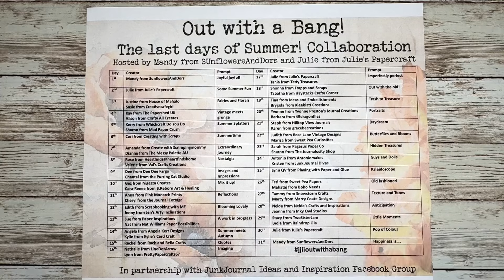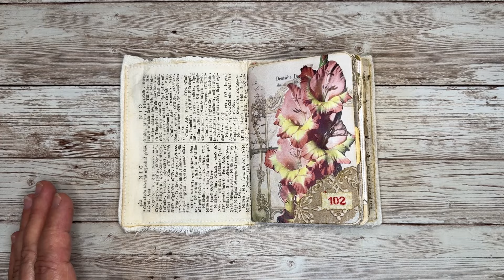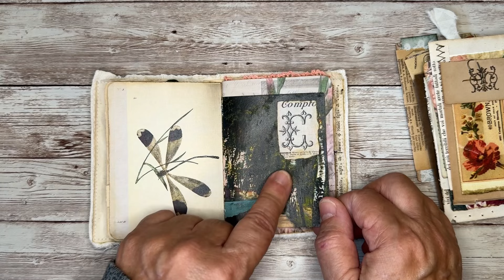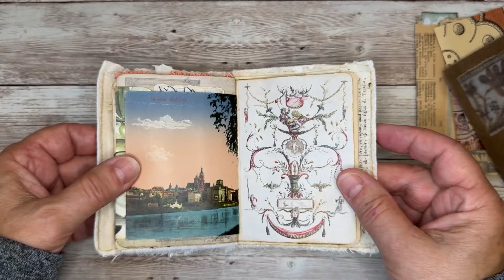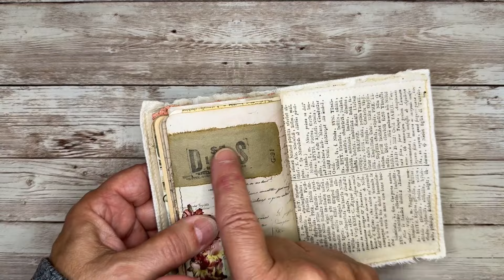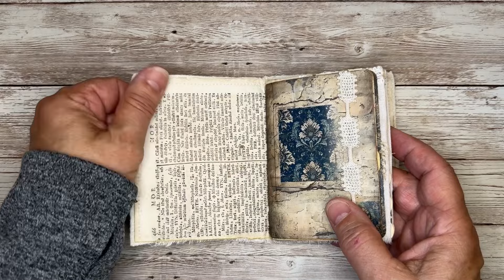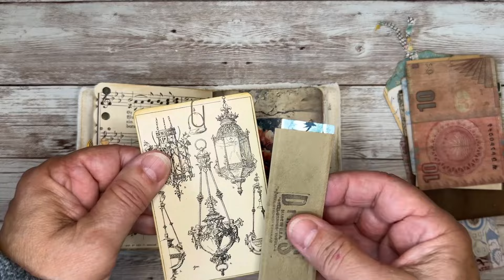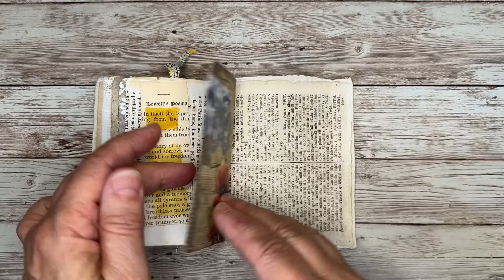JJIIOutwithaBang Collaboration Day 23 - Hidden Treasures Tin Journals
I'm so happy you are joining me today for this jjiioutwithabang collaboration video.

A YouTube Playlist including all collaborator projects will be updated daily and can be found

Mandy’s Poppy Kits:

A full list of collaborators taking part in the event:
Mandy from SunflowersAndDors -     / @sunflowersanddors
Julie from Julie's Papercraft -     / @juliespapercraft
Justine from House of Mahalo -     / @houseofmahalo
Susie from creativecafegirl -     / @creativecafegirl
Kay from The Papershed UK -     / @thepapersheduk
Alison from Crafty Ali Creates     / @craftyalicreates
Kerry from Whichcraft Do You Do -     / @whichcraftdoyoudo
Sharon from Mad Paper Crush -     / madpapercrush
Cori from Creating With Scraps -     / @coridahmen
Amanda from Create with Scrimpingmommy -     / @scrimpingmommy
Dianne from The Messy Palette AU -     / @themessypaletteau
Rose from Heartfinds@hearfindshome -     / @heartfindshome
Valerie from Vals Crafts Creations -     / @valscraftscreations
Dee from Dee Dee Fargo -     / @deedeefarago7134
Chantal from the Purring Cat Studio -     / @thepurringcatstudio
Gez from Nigezza Creates -     / @nigezzacreates
Cara Renee from B.Reborn Art & Healing -     / @brebornarthealing
Anna from Pink Monarch Prints -     / @pinkmonarchprints
Cheryl from the Journal Cottage -     / @cheryltallafuss1886
Edith from Scrapbooking with ME -     / @scrapbookingwithmecrafts
Jenny from Jen's Arty Inclinations -     / @jensartyinclinations
Sue from Paper Inspirations -     / @paperinspirationsau
Nat from Nat Williams Paper Possibilities -     / @natwilliams
Angela from Angela Kerr Designs -     / @angelakerrdesigns
Kylie from Kylie's Card Craft -     / @kyliescardcraft7939
Rachel from Rach and Bella Crafts -     / @rachandbellacrafts
Nathalie from LineDotArrow -     / @linedotarrow
Lynn from PrettyPapercrafts67 -     / @prettypapercrafts6794
Tania from Tatty Treasures -     / @tania-tatttytreasure
Shonna from Frapps and Scraps -     / @frappsscraps
Tabatha from Haystacks Crafty Corner -     / @haystackcreations
19th Tina from Ideas and Embellishments -     / @ideas_n_embellishments
Brygida from Kleeblatt Creations -     / @kleeblattcreations
Yvonne from Yvonne Preston's Journal Creations -     / @yvonneprestonsjournalcreations
Barbara from 49dragonflies -     / @49dragonflies
Steph from Hilltop View Journals -     / @hilltopviewjournals
Karen from gracebecreations -     / @gracebecreations
Judith from Rose Lane Vintage Designs -     / @roselanevintagedesigns3491
Marisa from Sweet Pea Curiosities -     / @sweetpeacuriosities
Sarah from, Pegasus Paper Co -     / @pegasuspaperco
Sharon from The Journalosity Shop -     / @sharonhoerth
Antonio from Antoniomakes - /    / @antoniomakes
Kristen from Junk Journal Divas -     / @jjournaldiva
Lynn QV from Playing with Paper and Glue -     / @playingwithpaperandglue
Teri from Sweet Pea Papers -     / @sweetpeapapers
Mehataj from Boho Needs -     / @bohoneeds
Tammy from Snowstorm Crafts -     / @snowstormcrafts8558
Marcy from Marcy Coate Designs -     / @marcycoate
Nelda from Neldas Crafts and Inspirations -     / @neldascrafts
Jeanne from Inky Owl Studios -     / @inkyowlstudio
Stacy from TwoSisterJam -     / @stacyscraftyjam6788
Lydia from Raindrop Lila -     / @raindroplila7